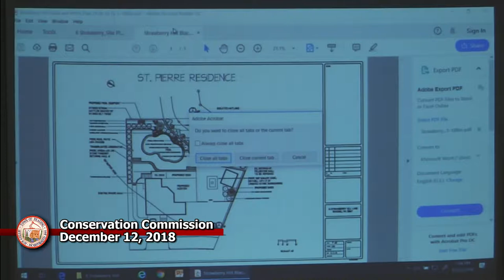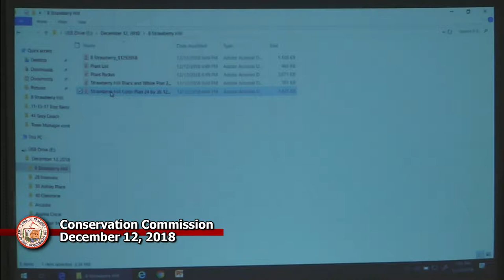Conservation Commission 12-12-2018